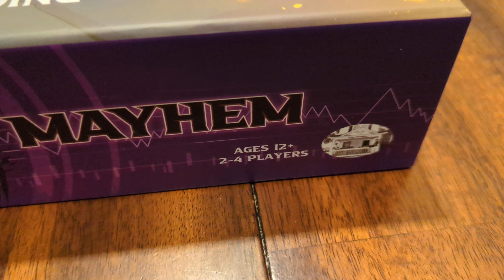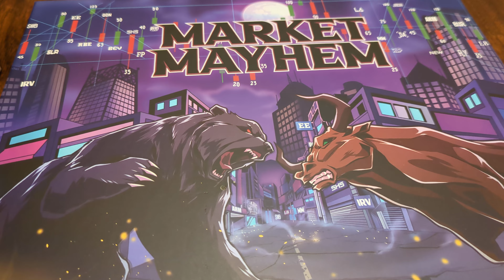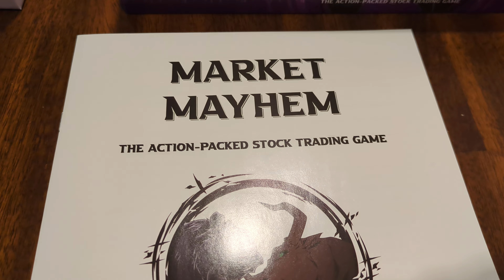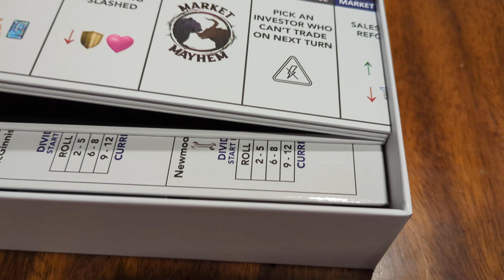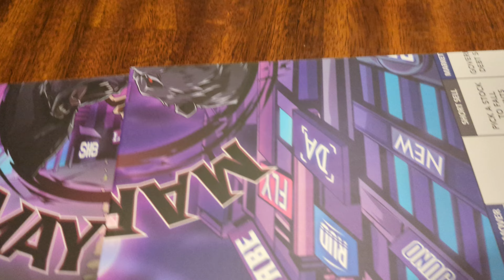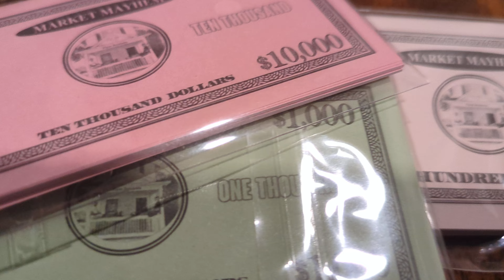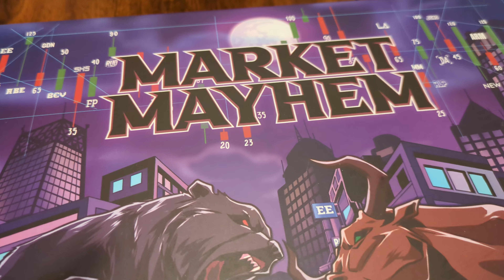Market Mayhem Board Game Unboxing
Economics, AP Economics, stock market, Wall Street, stock market themed board games, Flyer Brothers, Market Mayhem, Market Mayhem Unboxing